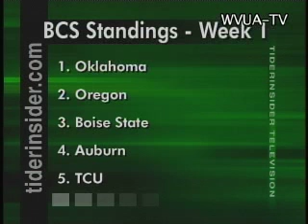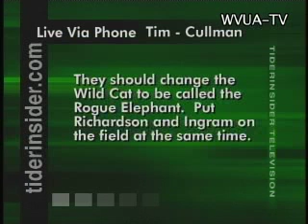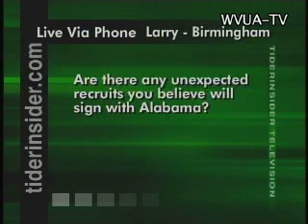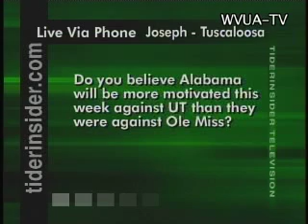TITV 10-19 Part 2